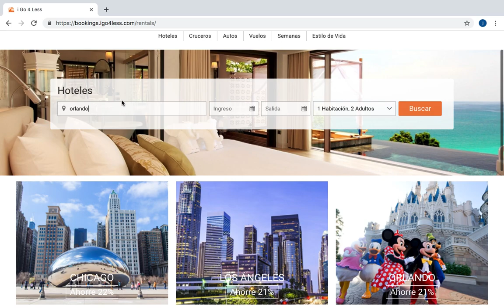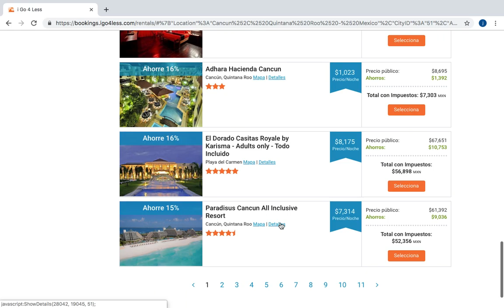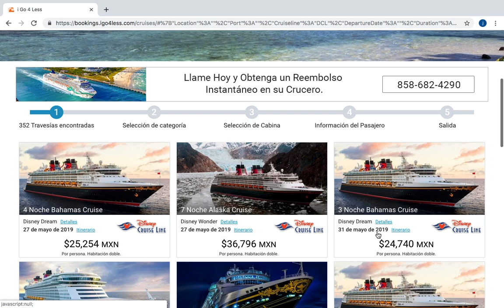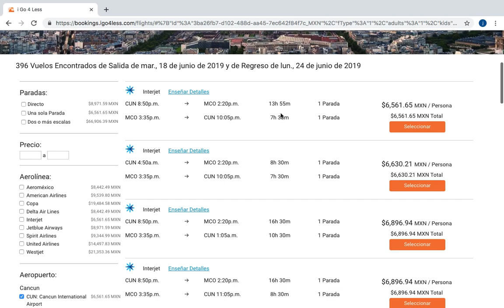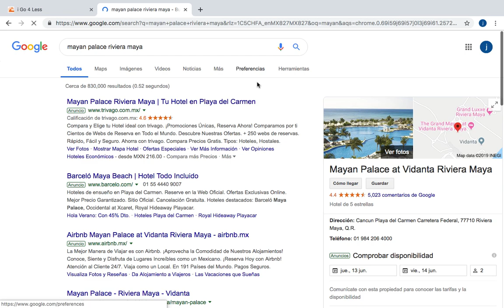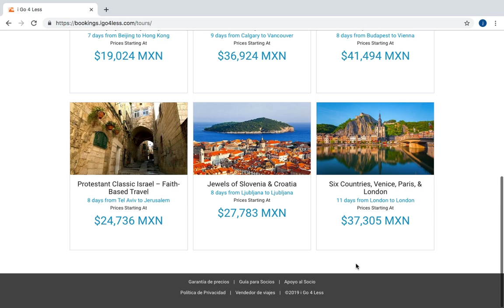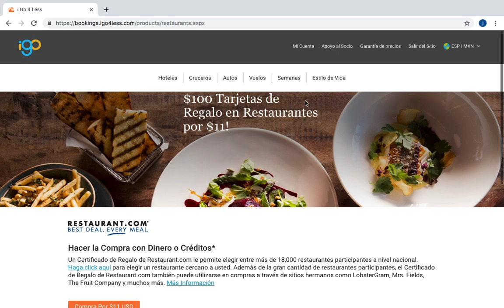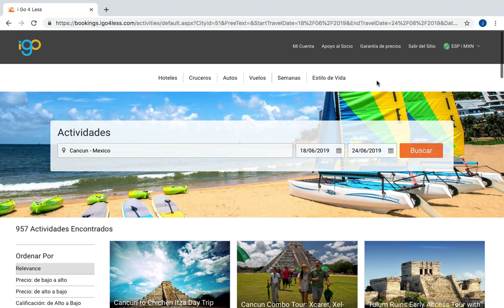Tutorial iBuumerang - Plataforma de Descuentos Vacacionales GRATIS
Pide tu código de acceso y descubre la mejor forma de ahorrar cuando Viajes 😃

Obtén descuentos en Estancias de Hoteles, Renta de Autos, Boletos de avión, Tours Internacionales y mucho mas.

Contacta a la persona que te mando este video.